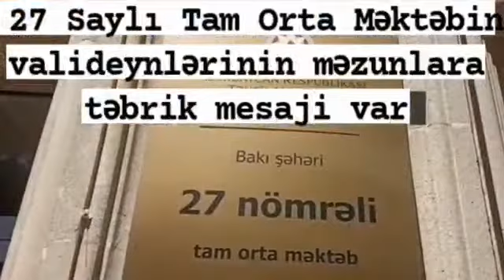8 Temmuz 2021